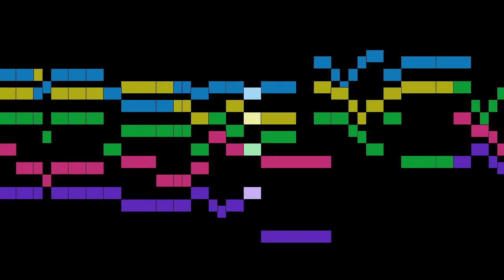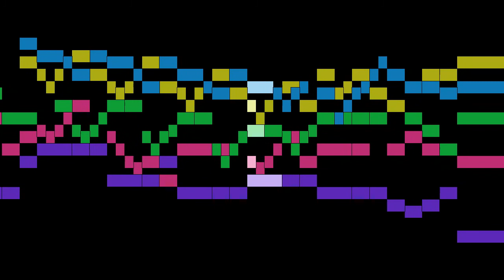Gastoldi - Vezzosette Ninfe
An animated score of "Vezzosette Ninfe", by Gastoldi.